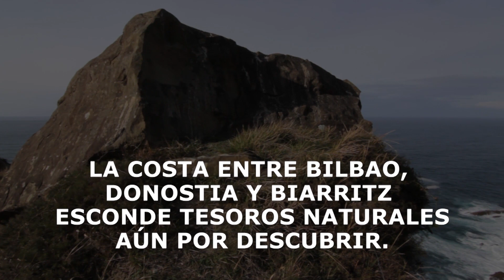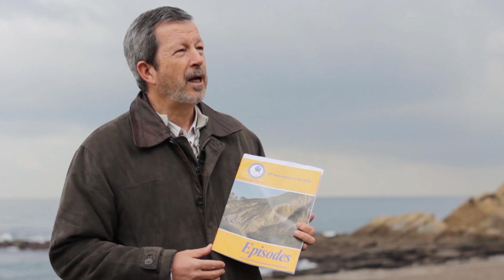Documental Jaizkibel Amaharri teaser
LA GEOLOGÍA DE LA COSTA VASCA ES UN REFERENTE MUNDIAL PARA LA HISTORIA DE LA TIERRA. LA COSTA ENTRE BILBAO, DONOSTIA Y BIARRITZ ESCONDE TESOROS NATURALES AÚN POR DESCUBRIR. JAIZKIBEL AMAHARRI (JAIZKIBEL MADRE PIEDRA), UN DOCUMENTAL SOBRE LA COSTA MÁS SALVAJE Y DESCONOCIDA DEL CANTÁBRICO.